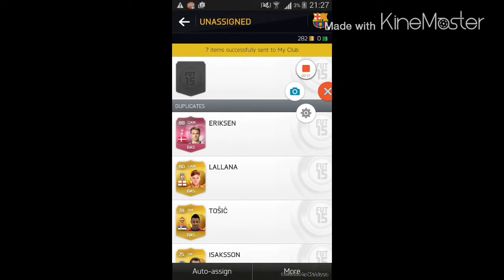The Best fifa 15 pack opening ever futties in pack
Zostawcie komentarz.